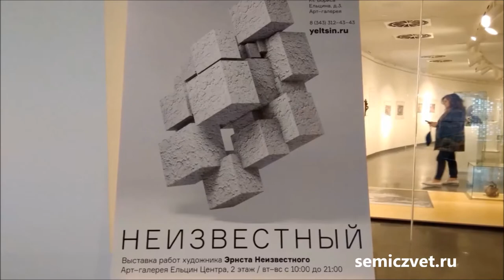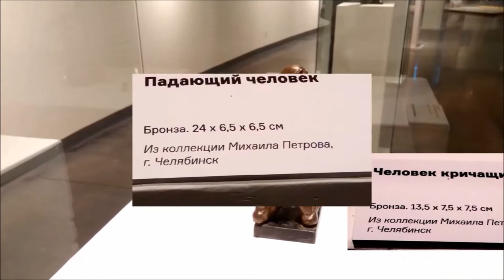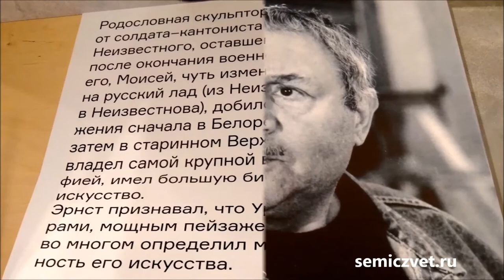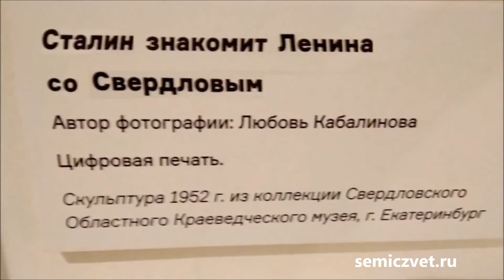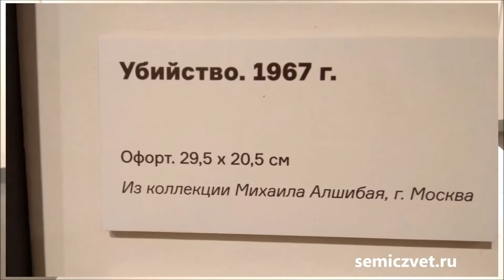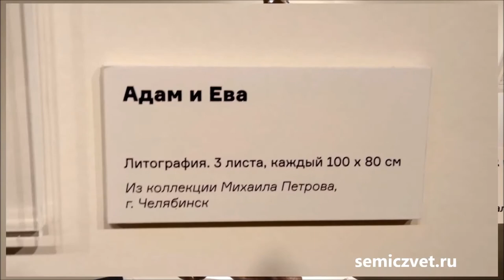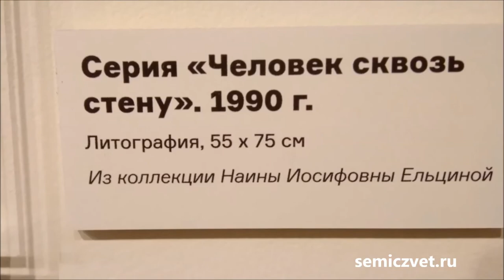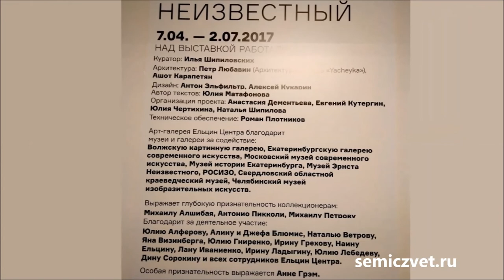🗿☯ Эрнст Неизвестный. Выставка работ и документов в Ельцин Центре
☯ Выставка "Неизвестный". Скульптуры, гравюры, фотографии художника-скульптура Эрнста Неизвестного из музеев и частных коллекций.
🌐 Арт-галерея, Ельцин Центр, Екатеринбург, 2017.

🕢 Метки времени:
00:00 Выставка в Ельцин Центре;
00:50 Он вырос на Урале;
02:46 Крест и Распятие;
03:46 Много Кентавров, и все разные;
05:32 Судьба художника /биография в документах и серия гравюр /;
10:43 Жизнь в Америке;
14:49 Ельцин вернул ему Россию;
17:02 Маски Скорби.

🧔 Художник Алексей Рыжков. Выставка "Город во времени"
🏠👩‍🎨 Местечки старого Екатеринбурга. Акварели Алёны Дергилёвой
👩‍🦰 👨‍🦰 Дети в бронзовой скульптуре. Гэри Ли Прайс